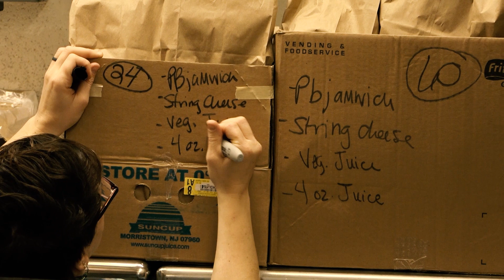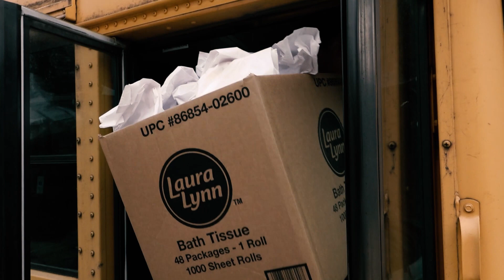Special Meal Delivery for the Children of Swain County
School Nutrition Director for Swain County Schools, Jennifer Brown, tells us about the heroic efforts going on to keep the children of Swain County fed.